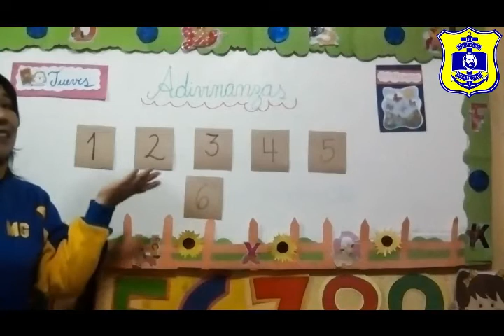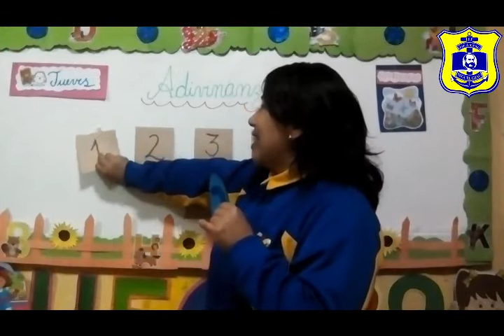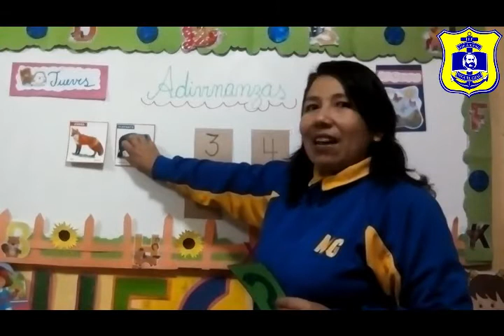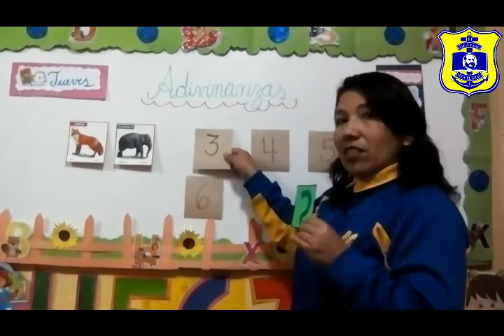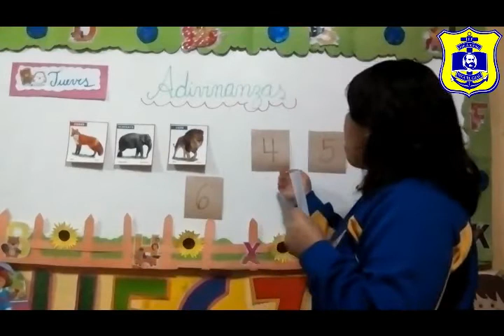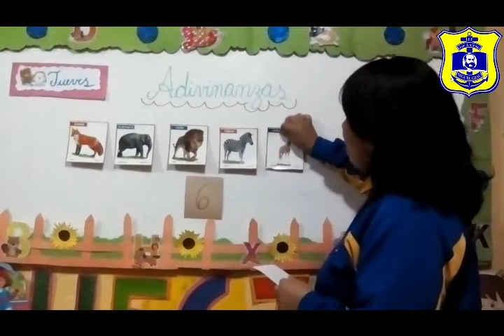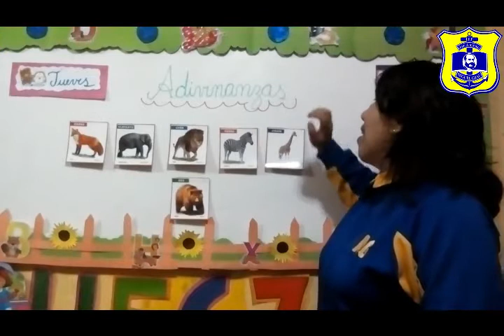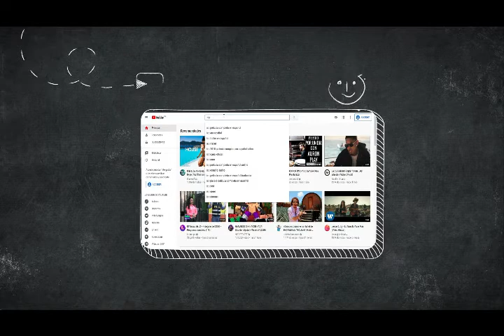Inicial 4 años Miss Evelyn - Comunicación - Adivinanzas - Jueves 03/09 - Grau 2.0